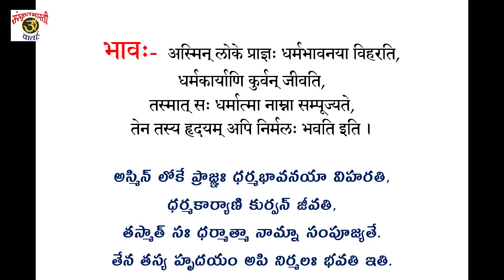Daily Sanskrit News 29Oct2022